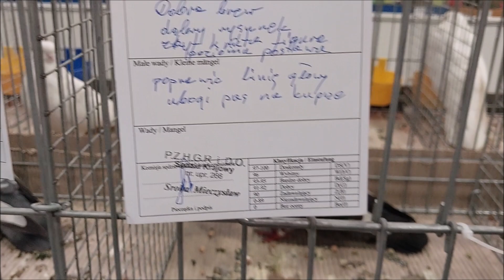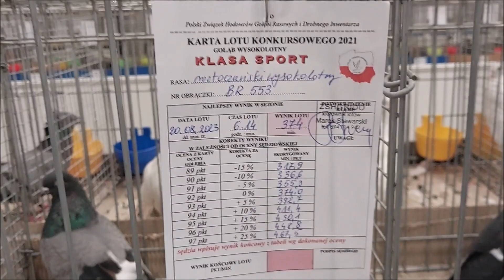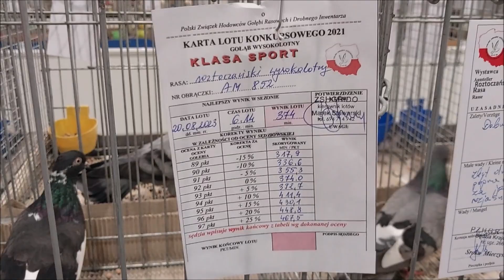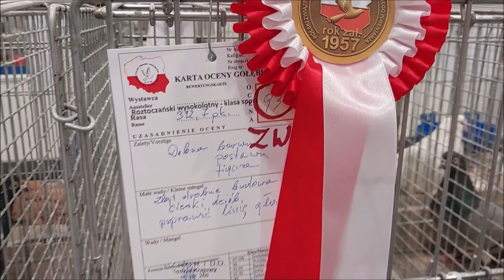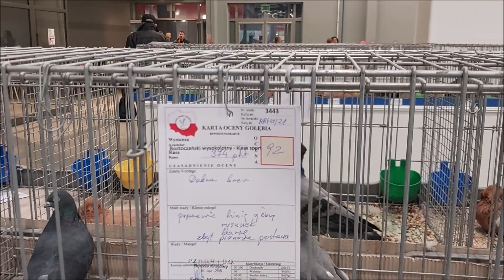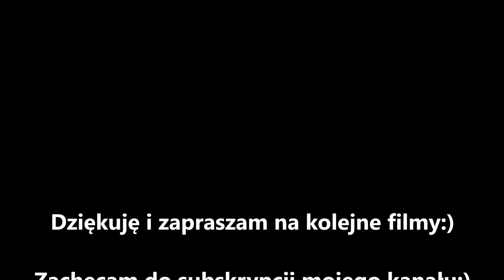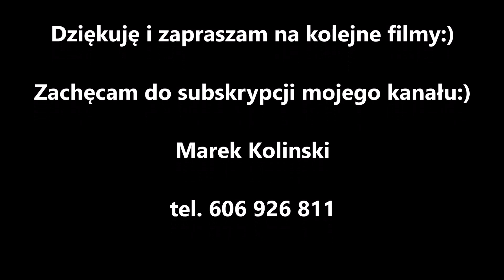Roztoczańskie wysokolotne Józefa Chabrosa na Wystawie Krajowej POLAND 2023